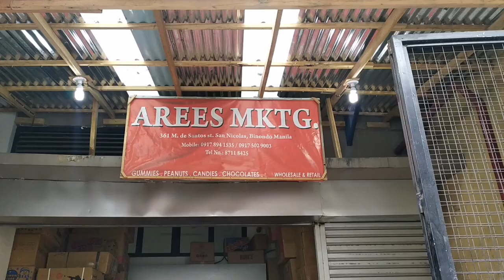DIRECT SUPPLIER AT MURANG BILIHAN NG MGA CANDIES AT GUMMIES WHOLESALE & RETAIL!!